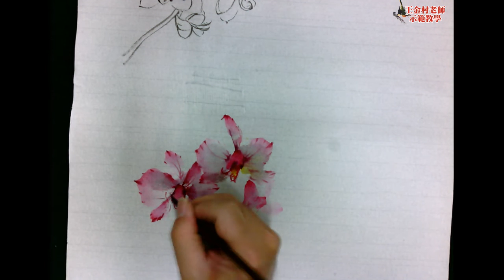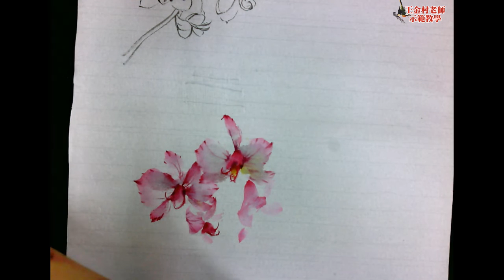2 沒骨蝴蝶蘭畫法